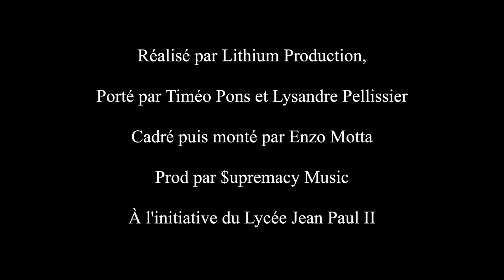Novem - Dans ma tête ft. NoИame (Clip Officiel)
Dans ma tête disponible sur toutes les plateformes dès le 7 juillet 2023 !!!

Réalisé par Lithium Production ® - 2023 - Tout droits réservés
Prod. by $upremacy Music
Mix et Mastering par Blind Beats
En featuring avec NoИame
Clip cadré et monté par Enzo Motta
A l'initiative de l'ensemble scolaire LPC JPII - Villemoirieu